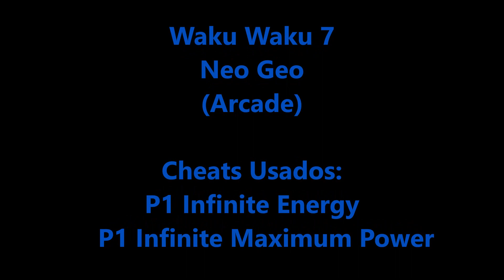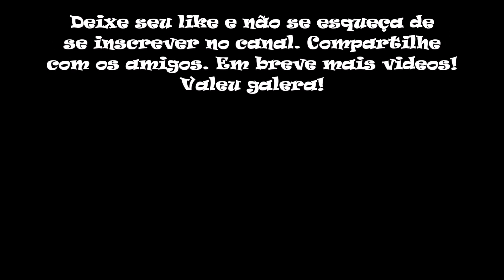Waku Waku 7 (Série Cheats Neo Geo Arcade)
No vídeo de hoje trago Waku Waku 7. Waku Waku 7 é um jogo de luta 2D desenvolvido e publicado pela Sunsoft inicialmente como um jogo de arcade para o sistema de arcade Neo Geo MVS em 1996 em todo o mundo. Waku Waku 7 possui um conjunto de recursos irregulares para um jogo de luta de sua época e inclui recursos comuns aos jogos de luta SNK (como quatro ataques básicos e zoom de tela). O jogo tem uma lista de nove personagens (dois dos quais estavam disponíveis apenas no modo Versus das portas do console). Cada um tem um estilo de jogo significativamente diferente e parodia um personagem conhecido de outro jogo. Cada personagem tem um movimento especial poderoso (conhecido como movimento Harahara ou movimento Harahara). Eles têm vários fatores que os tornam únicos, incluindo a necessidade de ser carregado (durante o qual o personagem se concentra, diz algo, faz uma pose ou faz uma fanfarra) e ser desbloqueável e difícil de desviar, mas pode ser interrompido durante o carregamento; durante o carregamento, o jogo pisca um aviso e soa um alarme. Os personagens podem ser lançados pela tela para acertar o outro canto e atacados no chão, mas também podem se esquivar ou atacar ao se levantar.